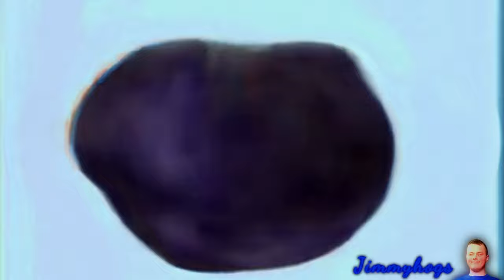Preview 2 Oiia Oiia Effects (Preview 2 Trucks Effects)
Add me on Discord: Jimmyhogs#0001